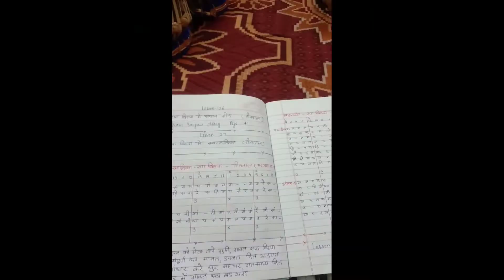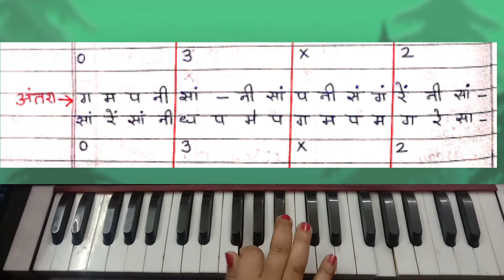Raga Bihag || Swarmalika || By:Sanjana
Presenting Swarmalika in raga bihag || By:Sanjana.

editor :rhythm sharma
video :Sargam Sharma
artist :Sanjana
Tabla:kamal Kant sharma

watch my videos on every Monday and Thursday. keep loving and supporting 🙏❤😊.